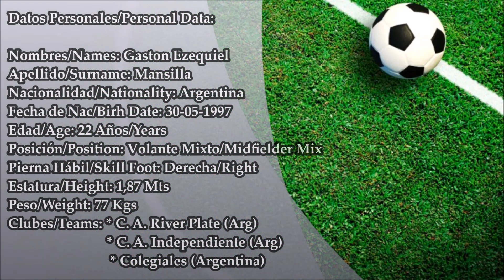Gaston Mansilla // Volante Mixto // Colegiales 2019